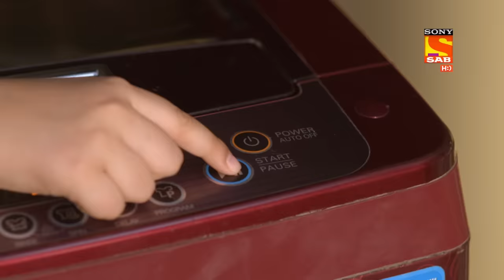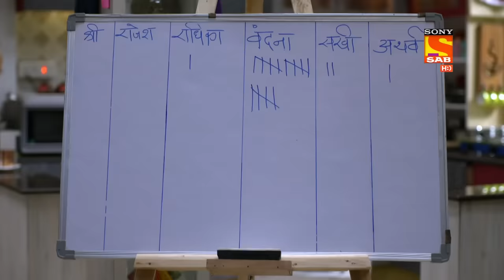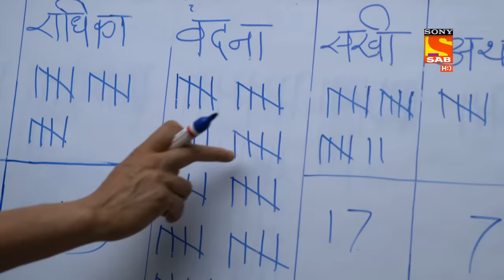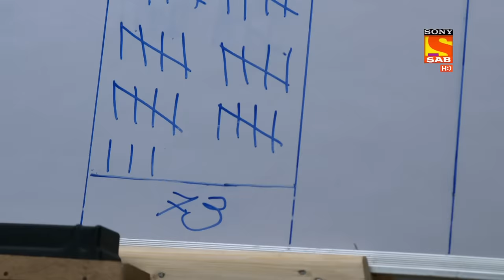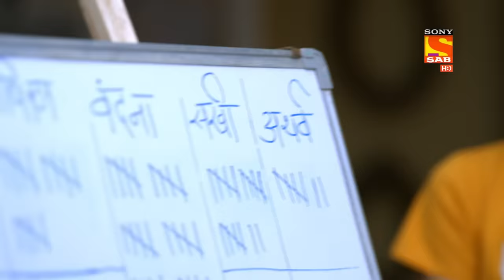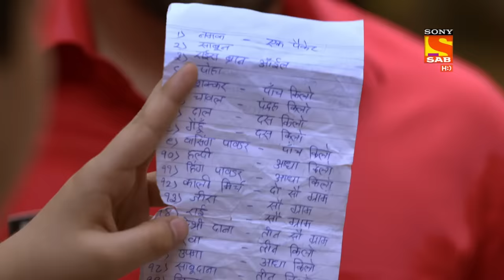Wagle Ki Duniya - Ep 31 - Full Episode - 22nd March, 2021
Episode 31: The Board Game
Rajesh plays the game with his family, where the person whose name is called the number of times for any specific work and with the highest scores wins.